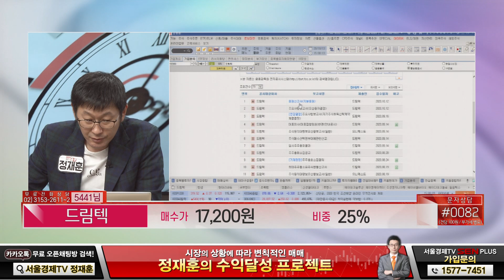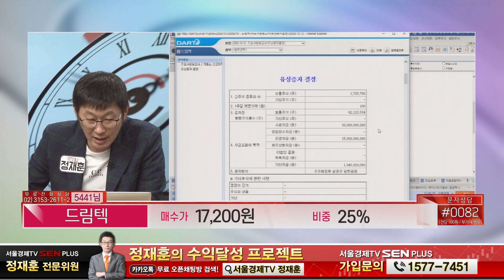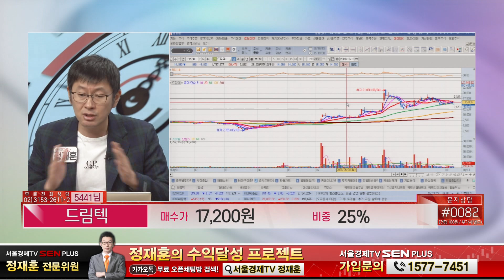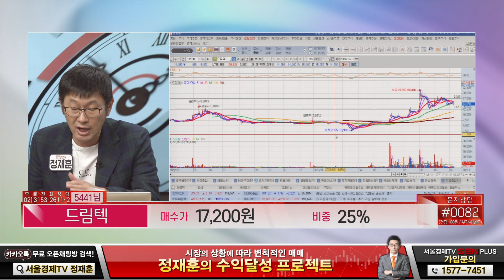드림텍, 대규모 유증소식에 ↓ 대응방법 궁금합니다~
종목 : 드림텍 / 매수가 17,200원 / 비중 25%

SKY Life _ Ch.97 │ SK Btv _ Ch. 156 │ olleh tv _ Ch. 184 │ U+ tv _ Ch. 167